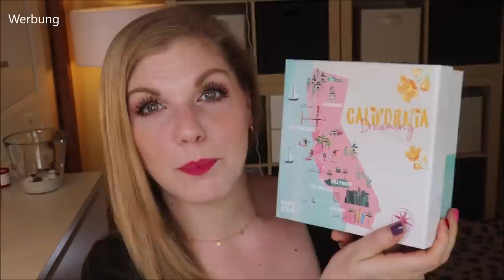PINK BOX Juni 2021 California Dreaming | Unboxing & Verlosung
Endlich ist sie auch bei mir eingetroffen :)
Die Pinkbox im Juni2021 erscheint im sommerlichen CarliforniaDreaming Design.
Auch die Produkte passen echt gut zum Sommer!

Vielen Dank an das liebe Pink Box Team für die Zusendung der Box und der Gewinnerbox!

00:00 Was machen wir hier?
01:55 Volvic Bio Grüner Tee: (I)
02:40 Deckel öffnen und Motto entdecken
04:50 syNeo Antitranspirant Roll-On: (*)
05:50 Rimmel Konturier-Palette Kate: (*)
07:24 Hask Keratin Protein Deep Conditioner: (*)
08:20 Hawaiian Tropic Silk Hydration Lotion LSF 15: (*)
09:27 essence Prime+ Studio Poreless + Skin Blurring Putty Primer: (I,*)
10:25 be Routine Hanf Booster Ampulle: (o)
11:13 Mein Fazit

♡ Schreibe mir einen lieben Kommentar unter dieses Video mit DREAM

Liebe Grüße
Claudi